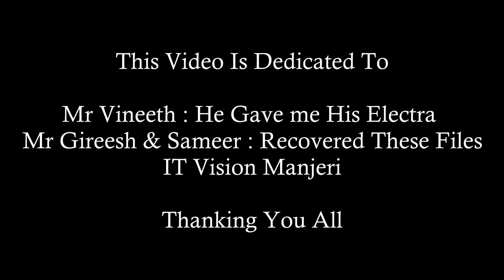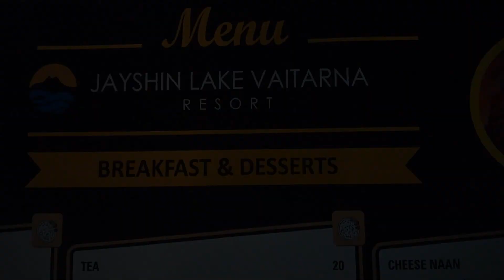140 KMS IN JUST 13 HOURS | LOST ROAD | NO BATTERY CHARGE | STUCK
Bruhath Bharath Bhraman (July to October 2022)

Video Shot on Vivo Y20i Phone. Vertical Mode.
Edited on VideoPad Version 13 by NCH